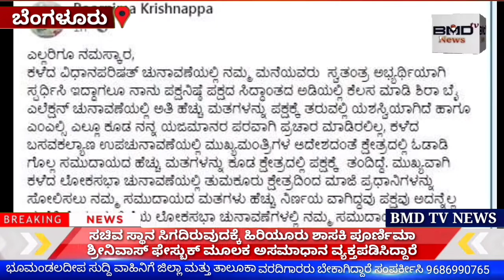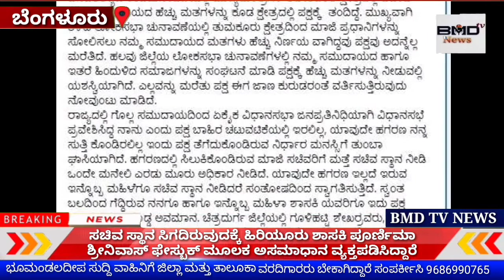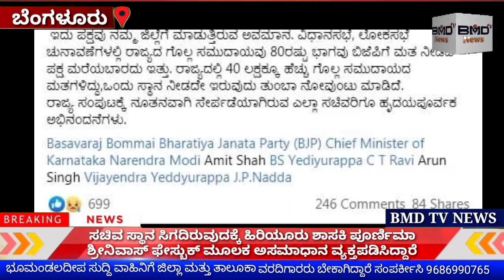ಸಚಿವ ಸ್ಥಾನ ಸಿಗದಿರುವುದಕ್ಕೆ ಹಿರಿಯೂರು ಶಾಸಕಿ ಪೂರ್ಣಿಮಾ ಶ್ರೀನಿವಾಸ್ ಫೇಸ್ ಬುಕ್ ಮೂಲಕ ಅಸಮಾಧಾನ ವ್ಯಕ್ತ